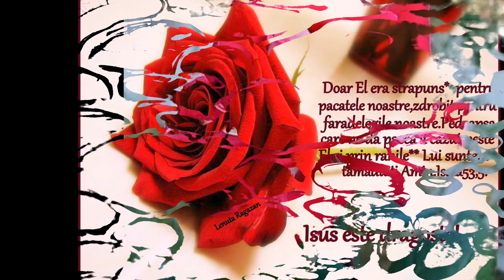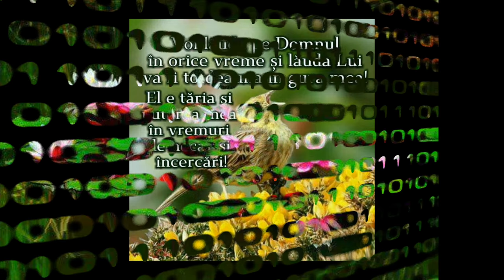Asteapta......poezie,recita Dani C